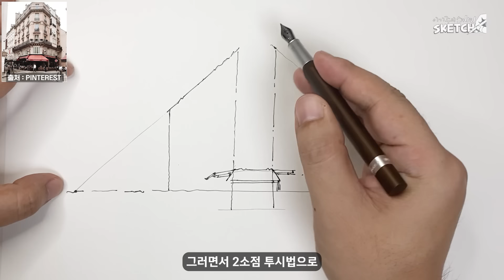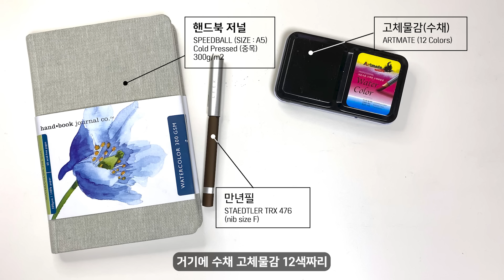그림 실력이 좋은 사람들의 7가지 습관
그림 실력이 부쩍 느는 사람들의 7가지 습관

1. 재미있게 그리는 시간을 즐긴다.
2. 평소에도 일상을 관찰한다.
3. 손을 가만히 둘 수 없다.
4. 그림도구는 항상 휴대하고 그림도구에 욕심 낸다.
5. 무엇이든 참고한다.
6. 기초에 기초한다.
7. 내가 그린 그림은 '작품'이다. 자신감이 넘친다.
어때요?
여러분은 몇 개나 해당되나요?
** 책 구매 정보입니다.
이기주의 스케치' 공식 책을 구매하기를 원하시면
** 책 제목 : 그림 그리기가 이토록 쉬울 줄이야 (이기주 저)
***챕터
0:00  인트로 (하일라이트)
0:19  건물 그리기(펜드로잉 단계)
11:20  건물 그리기 (채색 단계)
15:13  영상에서 사용된 도구 소개
***사용한 Tool
Pen : 만년필  STAEDTLER TRX 476 (닙사이즈 F)
Ink : NOODLER'S INK (렉싱턴그레이)
Watercolor : MIJELLO Gold Class Mission (24 colors)
Paper : NEW SOHO Series (SOHO 201 maruman )
***음악 사용
이 영상을 단순히 공유하는 것은 가능하며 공유시
유튜브 링크를 이용하시기 바랍니다.
법적 처벌을 받을 수 있습니다